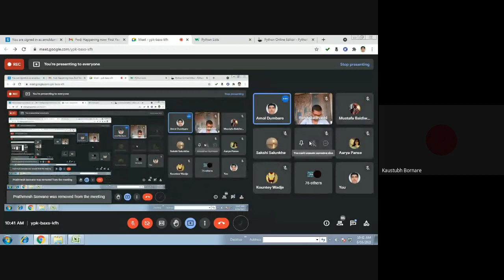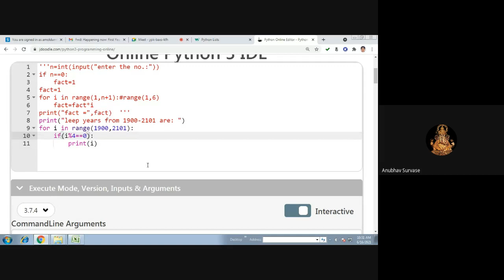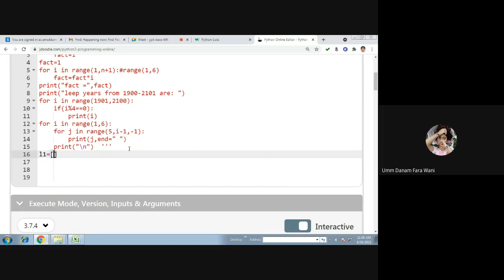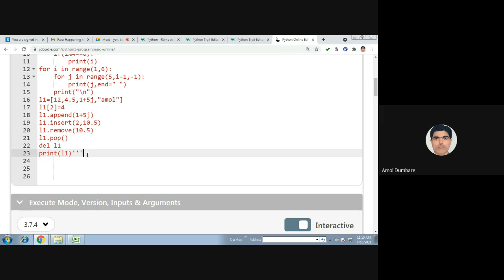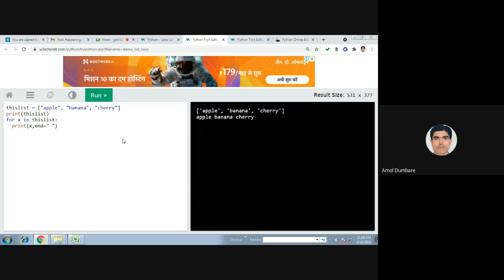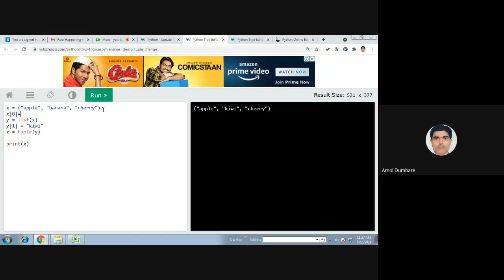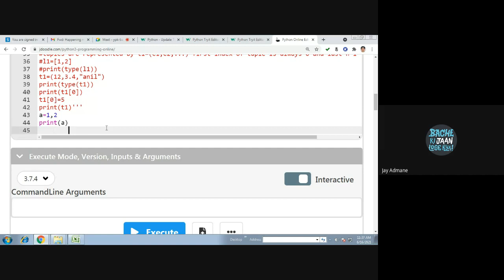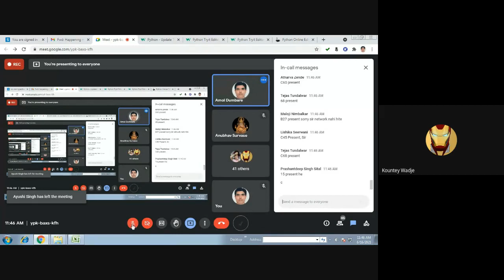PPS Lecture 15